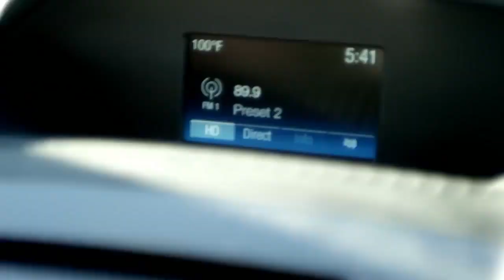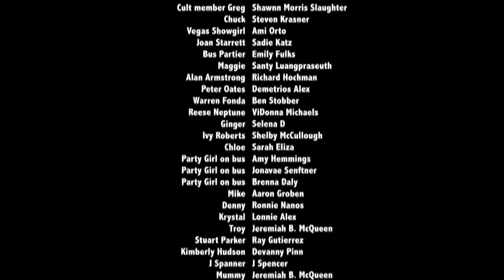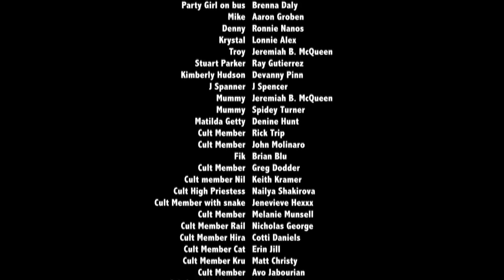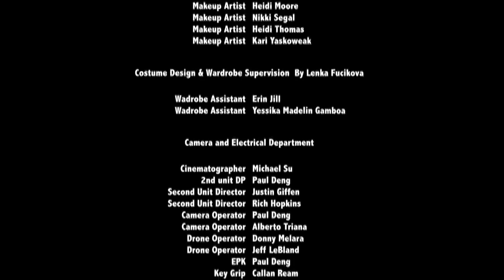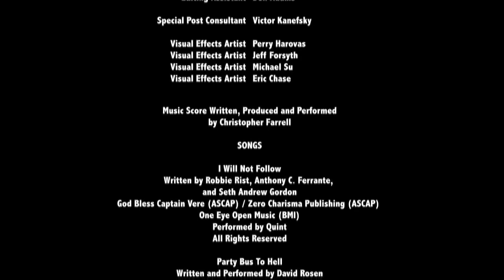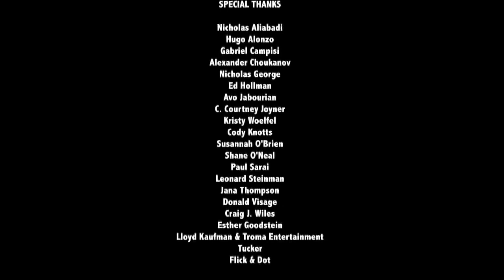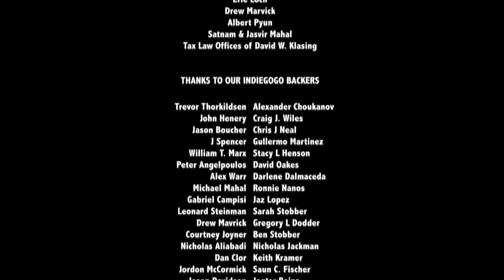Bus Party To Hell Full Hindi Movie Super Hit Hollywood Movie Dubbed In Hindi Horror Movie